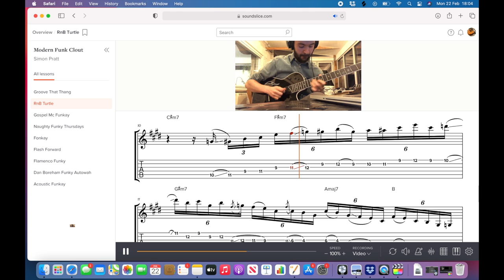Soundslice Funk Course Final